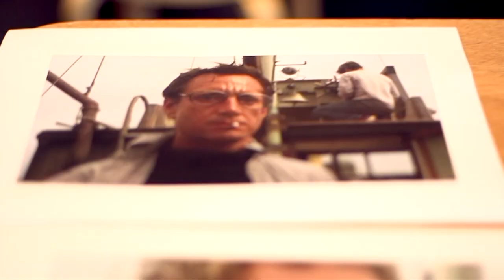THE SHARK IS BROKEN - THE REAL STORY ABOUT THE MAKING OF JAWS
Cape Cod, 1974: shooting on ‘Jaws’ has stalled. The film’s lead actors – Robert Shaw, Roy Scheider and Richard Dreyfuss – are stuck on a boat, at the mercy of foul weather and a faulty mechanical co-star. Awash with alcohol and ambition, three hammered sharks start to bare their teeth…

Ian Shaw (War Horse and Common, National Theatre) will star as his father Robert Shaw. He will be joined by Liam Murray Scott as Richard Dreyfuss (reprising the role he performed at the Edinburgh Fringe Festival 2019), and Demetri Goritsas (ear for eye, Royal Court; Black Mirror, Netflix) as Roy Scheider.

Directed by Guy Masterson, THE SHARK IS BROKEN reveals the hilarious behind-the-scenes drama on one of Hollywood’s biggest blockbusters.

After a sell-out, critically acclaimed premiere at the 2019 Edinburgh Fringe, Ian Shaw and Joseph Nixon’s brilliantly funny play will arrive in the West End from 9 October 2021.